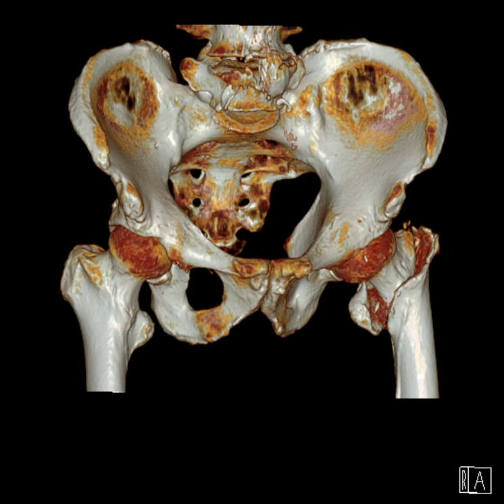Comminuted Intertrochanter fracture